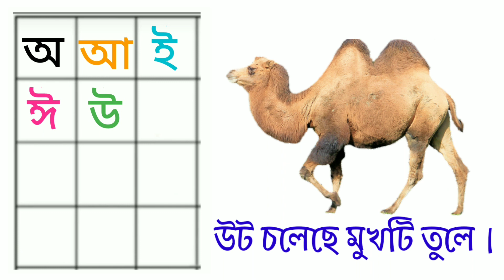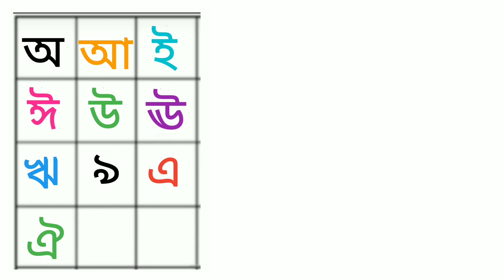অআইঈউঊঋএঐওঔ । Sorborno. ka kha ga gha. ক এ কাকাতুয়া‌। Oi Ajogor. অয় অজগর আসছে তেড়ে।স্বরবর্ণ।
. স্বরবর্ণ
. Sorborno.
. Sarborno worksheet.
. Bengali alphabet worksheet.
. Bangla Barnomala practice.
. Bangla Bornomala.
. Aye ajogor asche tere.
. oi ajogor asche tere amti ami khabo pere.
. Bangla Sarborno.
. অআইঈ
. অএ অজগর আসছে তেড়ে
. Bangla Banjonborno.
. Banjonborno.
. kids Study.
. How to learn Bangla Alphabet.
. Bengali alphabet.
. বাংলা স্বরবর্ণ।
.বাংলা স্বরবর্ণ অআইঈ।
.বাংলা বর্ণমালা লেখা।
. Sarborno cartoon.
. Bangla chora.
. অআইঈউঊঋএঐওঔ
. Hater Lekha
. অয় অজগর আসছে তেড়ে।
.  অ-আ-ক-খ কার্টুন।
. Bangla.
. Bangla barnoparichay.
. Bangla sorborno lekha.
. o aa e ee.
. aye ajagar asche tere amti ami khabo pere.
. Sarborno likha.
. Sarborno pora.
. sorborno lekha.